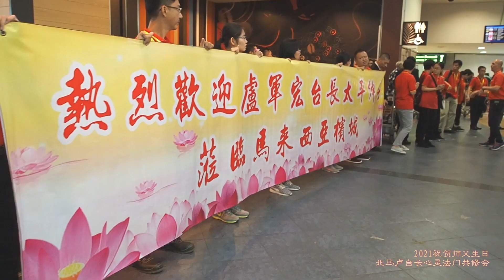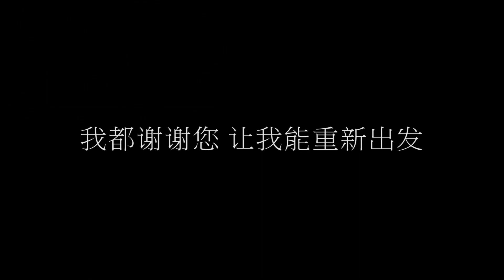2021年 恭祝恩师卢军宏台长生日快乐！心灵法门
感恩师父给了我们世上独一无二最温暖的家，
您的恩惠弟子们无法回报。。
师父，弟子们爱你！

卢台长邮箱：
您还可以尝试拨打直播热线电话免费看图腾：
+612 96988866（每周二四六 悉尼时间下午5:30-6:00）

无干扰线上学念经或下载经文教念，请点击以下：
Recitation Audio with Scripts (words)：